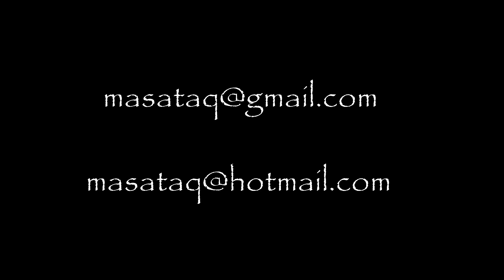This Visual Hex - Vulkan (Guitar Cover)